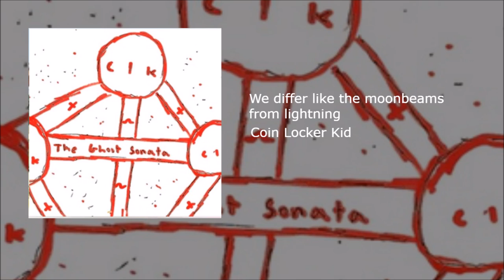Coin Locker Kid - We differ like the moonbeams from lightning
Track 13. From "The Ghost Sonata" by Coin Locker Kid
Support Coin Locker Kid